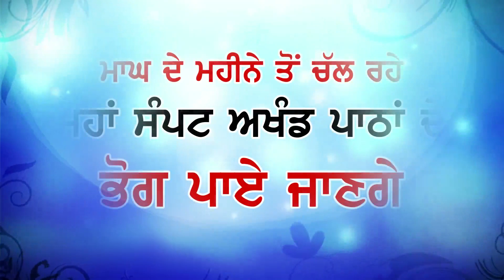PROMO | 13, 14 FEB 2023 | THATH NANAKSAR, CHABBA, AMRITSAR